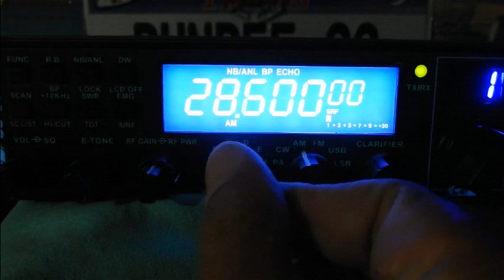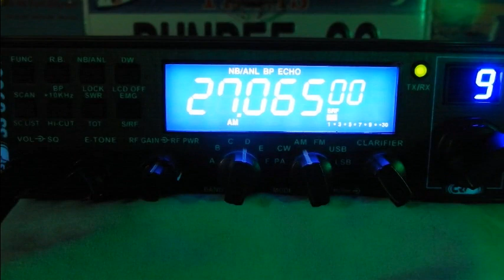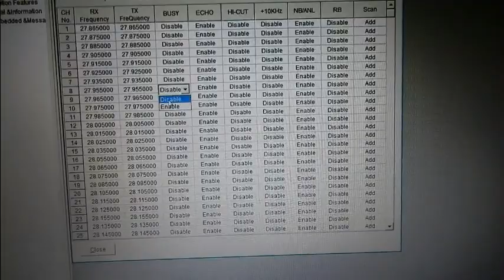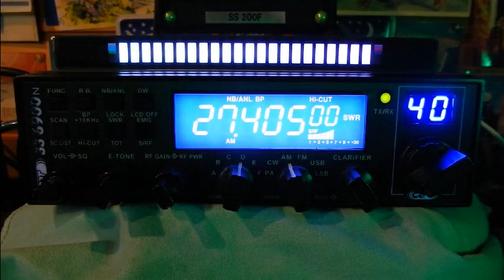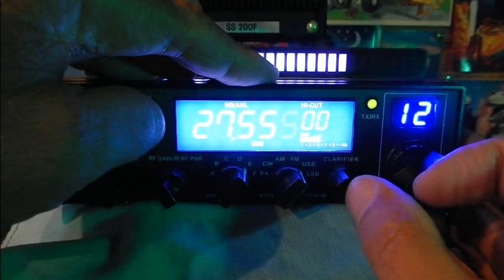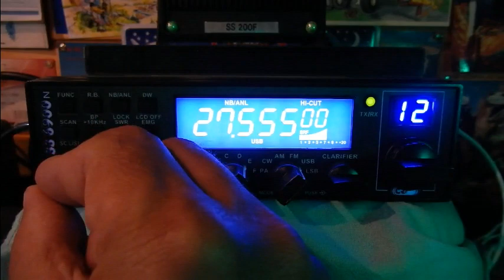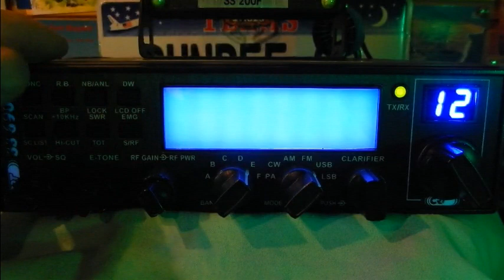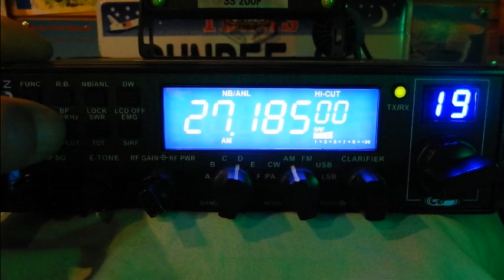CRT 6900 Exploration de quelques fonctions de base utiles pour démarrer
Gamme de fréquence : 28 à 29.7 Mhz
Puissance d'émission : 12W AM / 40W FM et 30W pep BLU
Je découvre, ou redécouvre ce poste avec vous. 😉  Même si pas mal de stations pensent qu'il s'agit un poste Cibi, et bien non c'est un poste radioamateur vendu aux Cibistes.